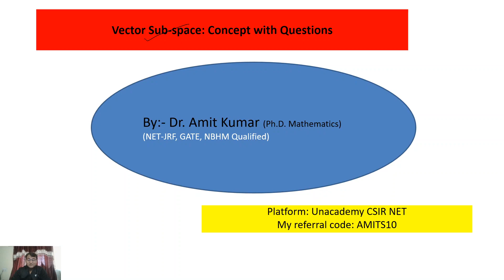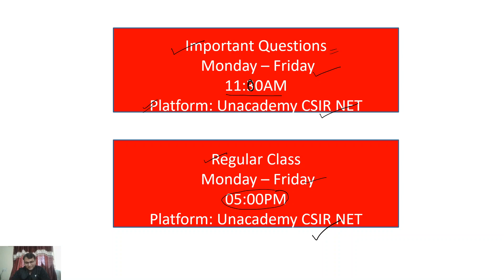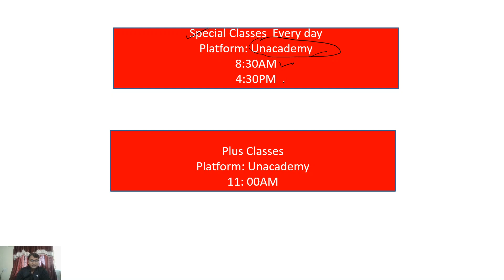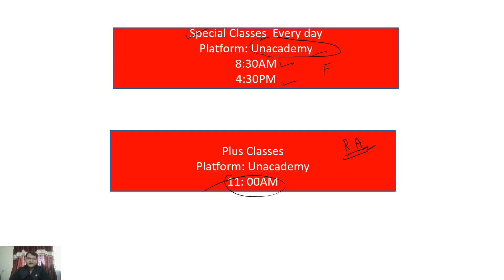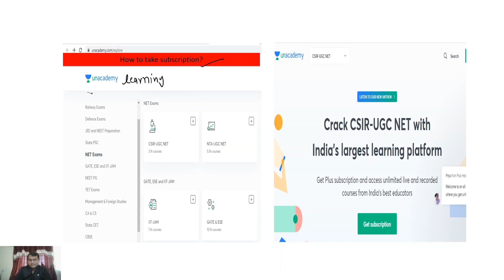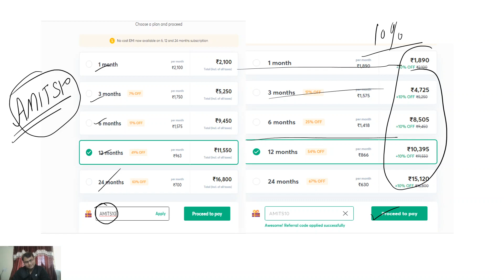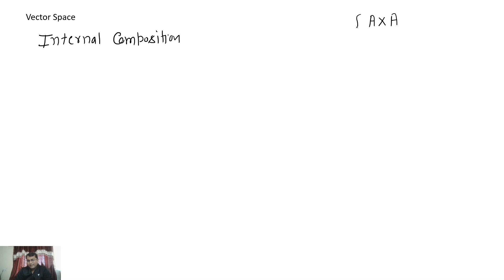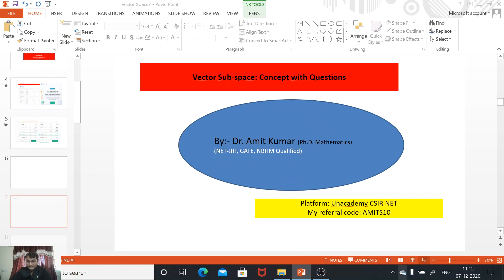05:00 PM - Lakshya JRF June 2021 | Mathematics by Amit Kumar | Vector Spaces: Concept with Questions